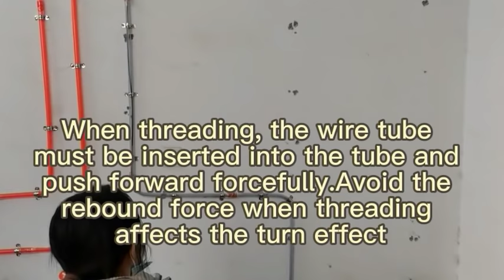Improve Your Wire Pulling Speed : How To Operate Fish tape machine CX8010 brand new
new model fish tape machine. shopping in amazon. 12 months guarantee. free repair,long lasting.save your time and money